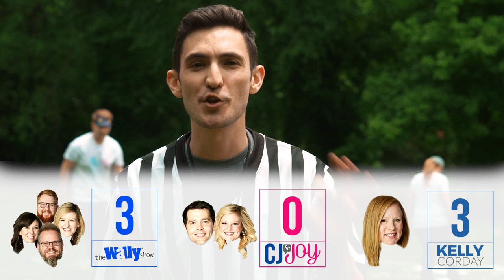Summer SHOWdown Final Game: Wheelbarrow Minefield (BLINDFOLDED!)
It's the third and final game in our WAY-FM Summer SHOWdown... The Wally Show has a commanding lead, but can Kelly or CJ & Joy tie them and force a sudden-death playoff??

If you want to play at home with your family, here's what you'll need!

1. Bowls, pans, and containers from around the house
2. SpaghettiOs, shaving cream, dog food... basically any gross (semi-organic) substance that you can spill in your yard
3. Rope or something else to define your boundaries
4. Blindfolds

And here's how you play:

1. Set up your field of play with the rope. It should look like a long rectangle - just like in the video!
2. Next, fill the containers with a variety of gross foods you've picked out. Then spread them throughout the field of play.
3. Have each team of two should line up on one end of the rectangle and have the first "wheelbarrow" put on a blindfold.
4. On "go!", each duo will attempt to wheelbarrow to the other end of the field. Once there, the wheelbarrow will give their blindfold to their teammate. That teammate will become the wheelbarrow on the way back.
4b. If you can't be the wheelbarrow, like Kelly, when you get to one end you must stop and do ten jumping jacks before heading back towards the finish line.
5. The first team down and back wins!